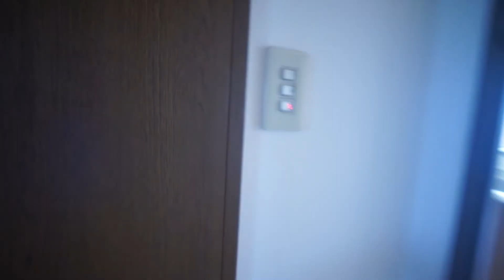オートロック付きRC造マンション☆南向きで日当たり良好♪ レジデンスコマイ 701号室 ★奈良の賃貸MARUWA｜株式会社丸和不動産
▶物件名：
▶所在地：
▶間取：